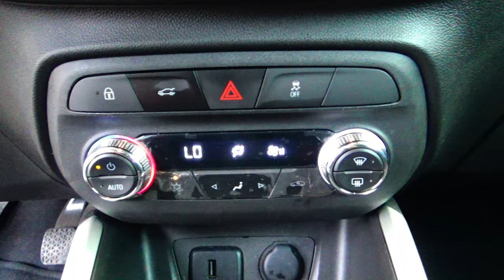Chevrolet / Onix / 2021 - 15661